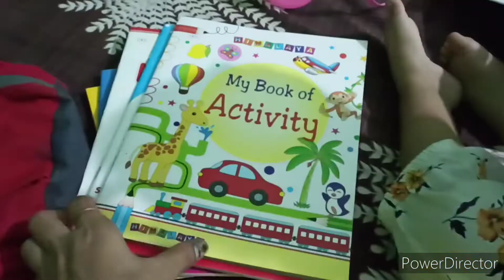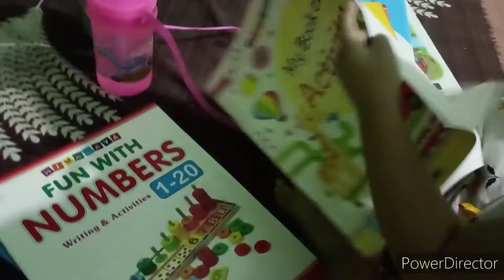Aaj ja💃 rahi hun harleen 🤷‍♀️ki school ki dress🧍‍♀️ lene ke liye#Reena ki video 💞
Aaj ja rahi hun harleen  ki school ki dress lene ke liye

Reena ki videos villages life
Reena ki video viloga Life
Reena ki video villg life
Reena ki video life estyli
Reena ki video vlogs life
Reena ki videos up vlog life
Reena ki video lreal vlog s
family Village video
my morning routine delhi
delhi ki life
Indian videos
Indian delhi  life
Indian life
India ke video
India morning routine delhi life
Indian daily routine delhi life
New video delhi  ki life estyli
delhi ki video
morning ka time
morning routine life
morning delhi  life
morning routine
morning life
morning billig
morning villog
my home tour delhi Life
home tour Delhi Life
home tour Delhi Life time of
family delhi Life
family viloga delhi
family billig life estyli delhi

Indian mom Dali busy routine
Indian vlogs
Hindi viogs
Hindi blogger
washing clothes
my first blog
Indian house wife daliya vlog
Indian daily routine village life
Indian house wife
Indian mom Dali busy routine village life estyli
Indian mom Hindi blogger
deshi village life estyli
Indian cleaning village life
cleaning Indian house wife
cleaning Indian style video
real indian housewife
real indian home tour Village Life
Indian family Village Life
Desh I style Reena ki video
cleaning vlog Indian house wife daliya recipe
Indian mom cooking dinner video
@Sourav Joshi Vlogs
@Flying Beast
@Manoj Dey Vlogs
@GAURAV ZONE
@Nomad Shubham
@VIKASH KARORIYA VLOGS
@Mumbiker Nikhil
@ayan mom and bunty